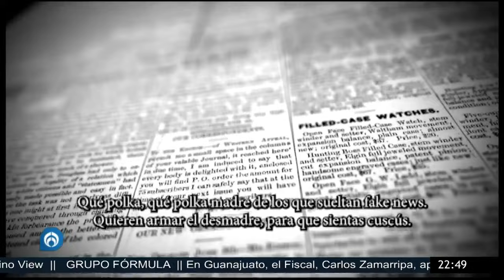La 'Xochi' no prende, su campaña va fatal: 'El Fisgón'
Como todos los jueves llega Rafael Barajas 'El Fisgón' con su nueva canción, en esta ocasión hablando de la guerra sucia que la oposición emprendió en contra del presidente Andrés Manuel López Obrador (AMLO) y de Claudia Sheinbaum, debido a que están desesperados pues saben que no ganarán en las elecciones.

Grupo Fórmula